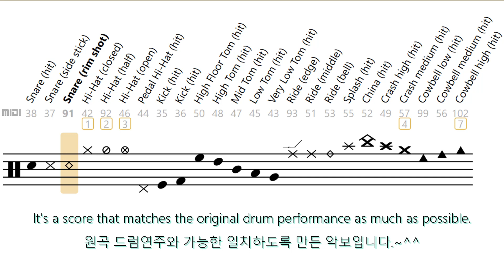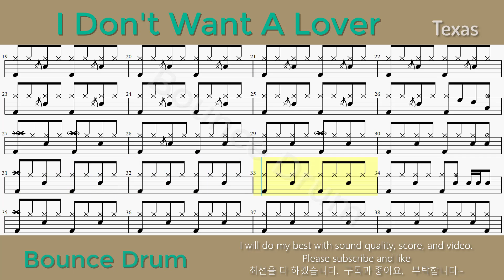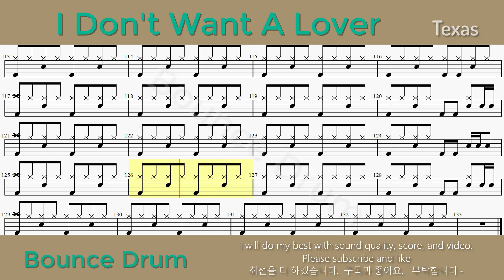[View all] Texas I Don't Want A Lover44 DrumCover Score